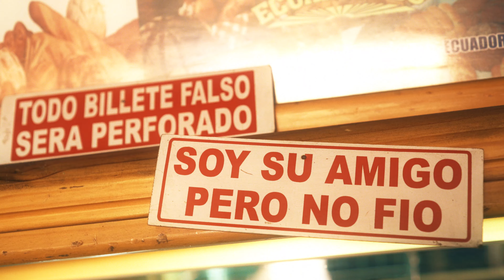Ivan Pino & Los Nosotros - Vivas (Videoclip Oficial)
IVAN PINO Y LOS NOSOTROS
GRABARON:
Iván Pino voz
Moisés Velasco saxo
Jacinto Velasco caja y campanas
Vinicio Gutierrez guiro y voz
Alfonsina Ponguillo coros y solo
Daniel Herrera trombón, trompeta.
Paola Brunner coros
Selva Velasco coros
Daniel Betancourt tambora, tambor Alegre, maracon coros
Cristián Cabrera guitarra, coros, grabación mezcla, masterización
Stalin Gonzalez: Bass
 GRABADO MEZCLADO Y MAZTERIZADO X CRISTIAN CABRERA DE ÚLTIMO PISO RECORDS
Agradecimientos:
Teresa Ramos
Mercado de Chimbacalle
Barrio Chimbacalle
Panadería Mi Doctor
Zapatería Elegante
Tienda viejo Cristian
Cerrajería Don Valencia
Miguel Oquendo
Nayra Prieto
Auxiliadora Paredes
Nicolas Oquendo
Ada Oquendo
Ximena Pozo
Xavier Montes
Juan Pino
Rebecca Gothem
Neda Cainero
Santuzza Oberhollzer
José Pino
Compañía  Coletrans
Y A De los Carasucias